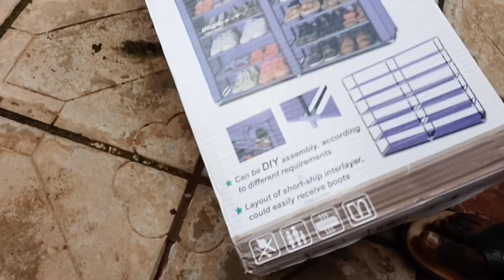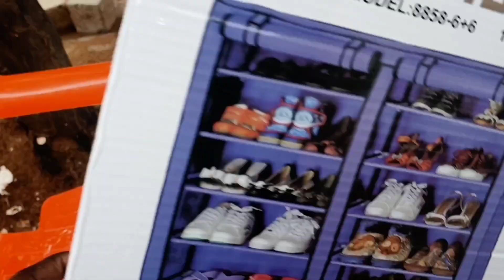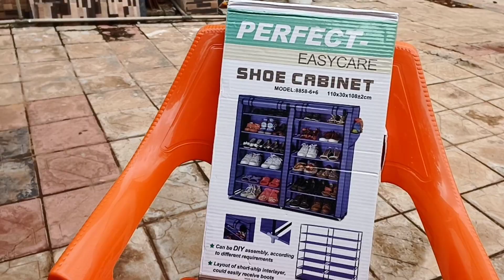eating dinner+losing and making my daughter's hair+cooking and more. life in Awka Anambra state🇳🇬